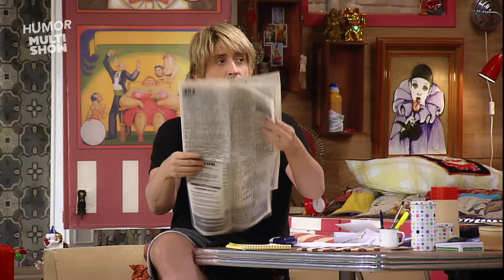Fortuna - A Vila - Paulo Gustavo + Katiuscia Canoro - Humor Multishow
Cartomante diz que Rique precisa de um emprego. E Violeta se desentende com Dona Fausta.